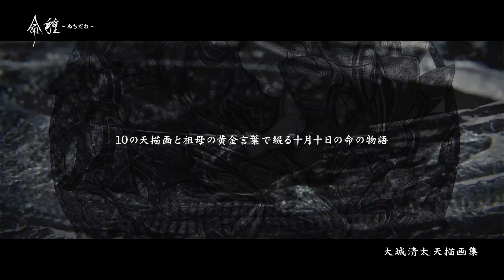命種-ぬちだね- 大城清太 天描画集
10の天描画と祖母の黄金言葉（くがにことば）
で綴る十月十日の命の物語

近日発売！